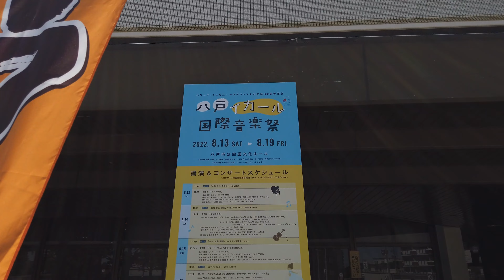八戸/Hachinohe 2022( 4K)